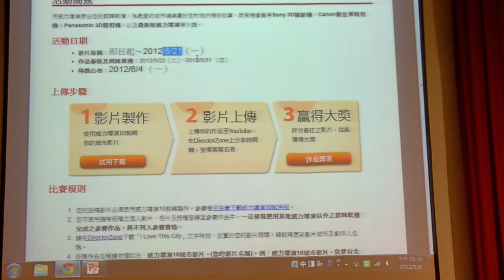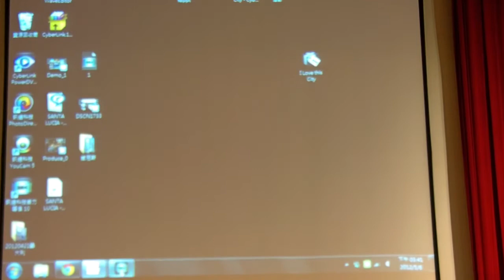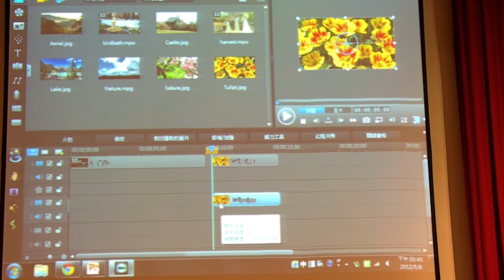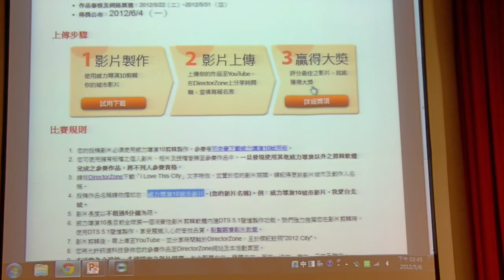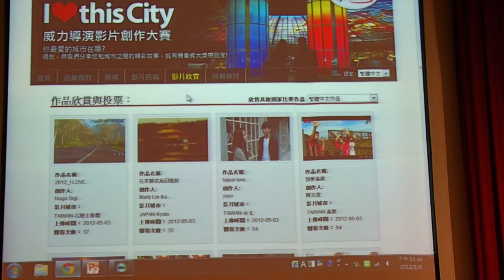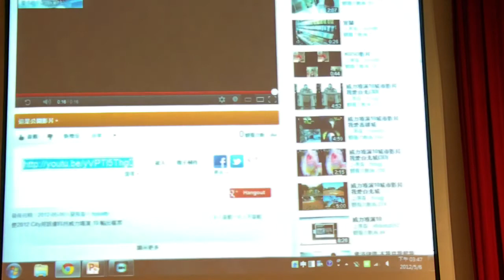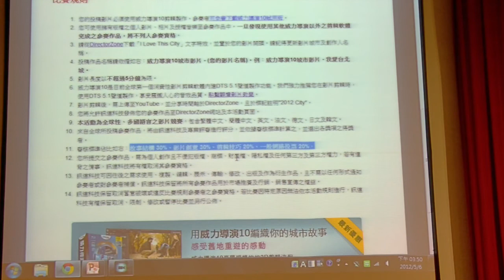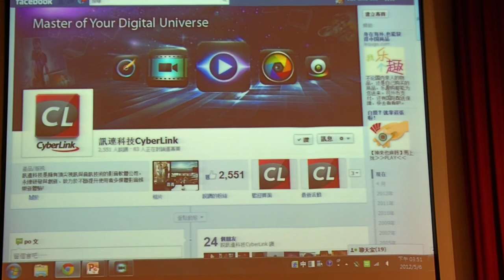威力導演李燕秋主講2比賽辦法